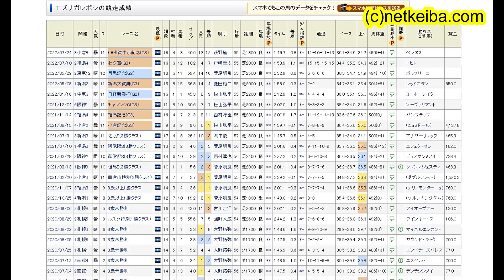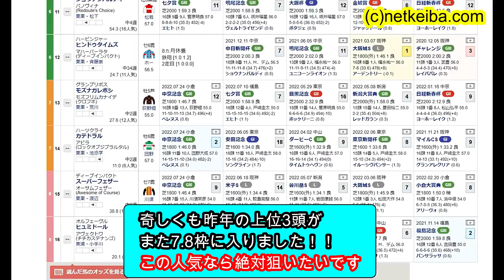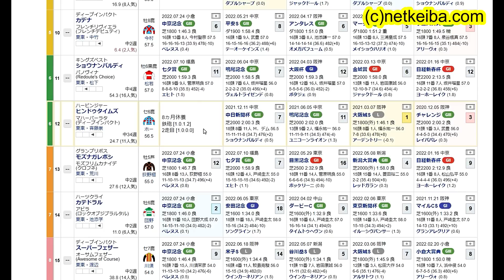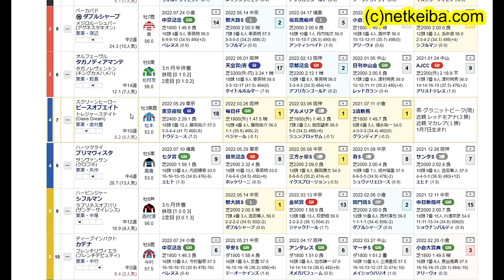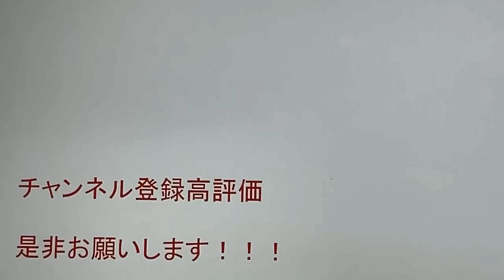【競馬予想】関屋記念2022＆小倉記念2022 データ最高！ 道悪新潟1600mなら想定7番人気の穴馬がアツい！！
スマホの方は
こちらからメンバーシップ登録できます

画像素材
かわいいフリー素材集 いらすとや

BGM

効果音